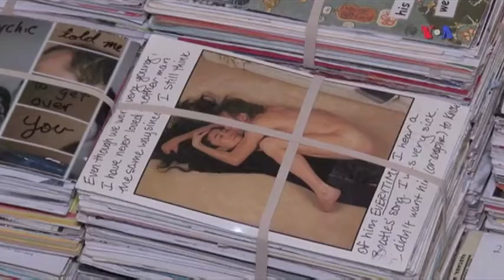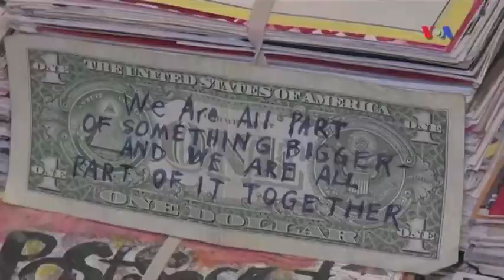Bir milyon sirr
Əgər siz dünyada nəinsə kolleksiyasını yığmaq istəsəniz, nəyi yığardınız? Marka, antik əşyalar, yoxsa musiqi alətləri? Merilend ştatının Germantaun şəhərinin bir sakini çox şəxsi və müəmmalı bir şey toplayır - insanların sirlərini. O, son 10 ildə bir milyondan çox sir yığmağa nail olub.